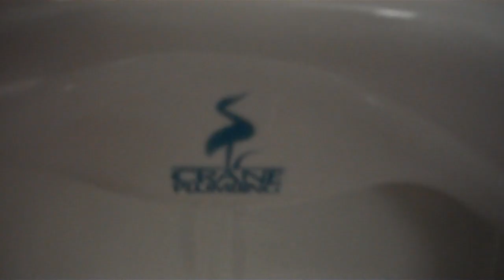More 1990s or 2000s Crane Fixtures at CSU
These must have replaced much older stuff since this is an old restroom